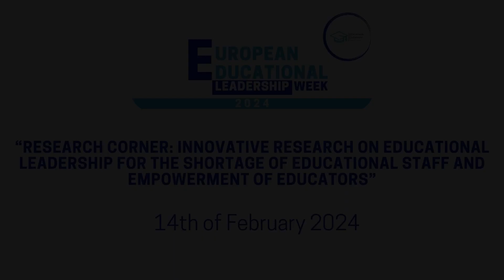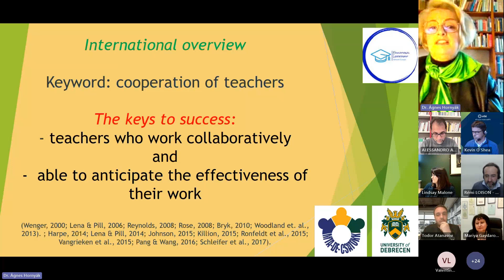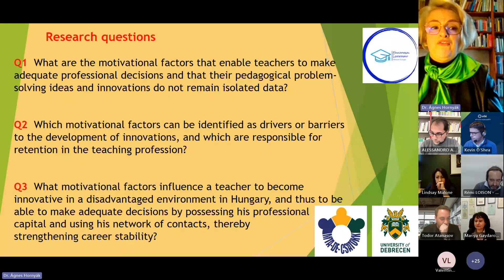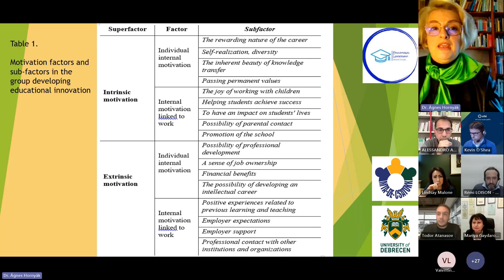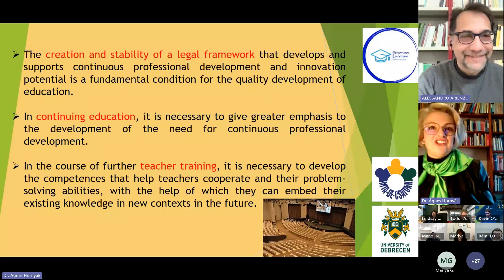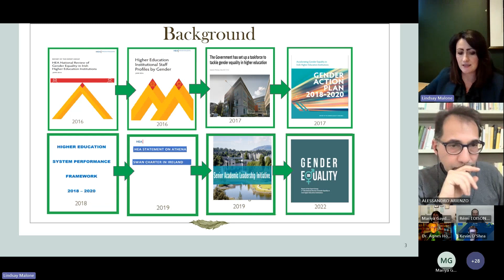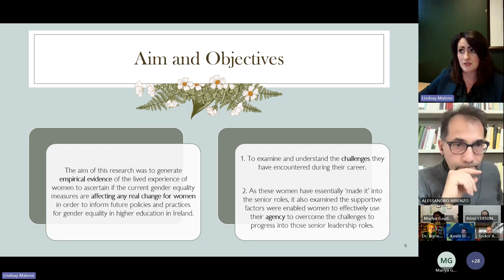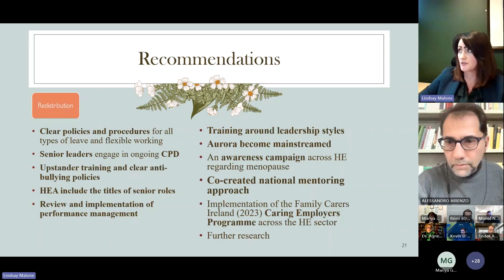Research Corner: Innovative research on the shortage of educational staff - EELW 2024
🎥 Webinar Title: Research Corner: Innovative Research on Educational Leadership for the Shortage of Educational Staff and Empowerment of Educators

📝 Description: In the third Research Corner webinar, speakers shared their innovative research on ‘educational leadership for the shortage of educational staff and empowerment of educators’. Ágnes Hornyák (Hungary), Lindsay Malone (Ireland), Maria Gaydaroba, Todor Atanasov and Manol Manolov (Bulgaria).

Following a presentation on their work and findings, the speakers explored the role of research in alleviating education staff shortages and empowering educators in a roundtable discussion. The speakers concurred on the importance of motivational factors in providing educators with a sense of agency, but also to be motivated beyond themselves and to champion other educators, which is where the benefit of more cohesive mentoring systems would be critical. Additionally, the use of technology and digital content as a means of empowerment was brought out. Speakers discussed the benefits and drawbacks of using digital approaches but ultimately agreed that it should not be a replacement for human contact, but an alternative which also aspires for greater participation of actors to be a part of the educational process.